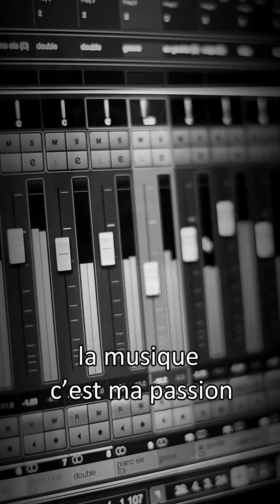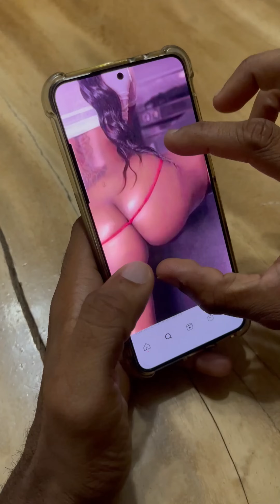BEST COMPILATION HUMOUR - BOBI PRODUCTION - N°1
Hey tout le monde ! me voilà de retour pour de nouvelles aventures et, surtout, pour vous faire rire ! Vous avez été nombreux à me demander où j’étais, alors que j'avais juste stop de poster sur Youtube lol aujourd’hui, je reviens plus motivé que jamais avec cette 1 ere compilation de mes meilleurs moments humoristiques sur Insta et Tiktok. 😆 Préparez-vous pour une avalanche de fous rires ! Que vous soyez un ancien abonné ou un nouveau venu, cette vidéo est pour vous. C’est l’occasion de revivre ensemble mes moments les plus drôles, les plus embarrassants, et les plus absurdes. 💥 Merci pour votre soutien et votre patience. Vous êtes les meilleurs ! 💙 RetourSurYouTube • Humour • CompilationDrôle • NouveauDépart •